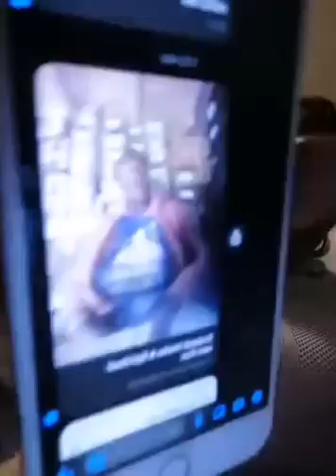Esther Tokunbo Aboderin aka Esabod the leader of Ewe Nation is a Terrorist UN and FBI see to them